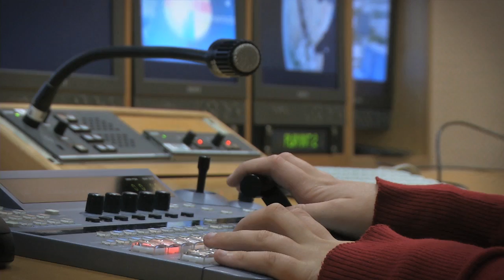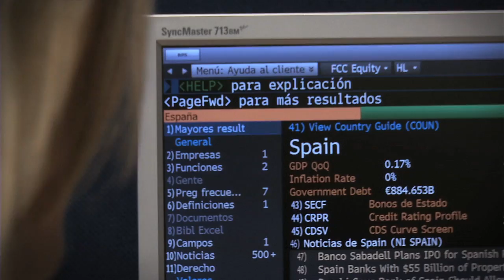CEU San Pablo University in Madrid, Spain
See what it's like to at the CEU San Pablo University in Madrid, Spain. (This video was supplied by la Universidad CEU San Pablo to publish in SpainExchange.com.)